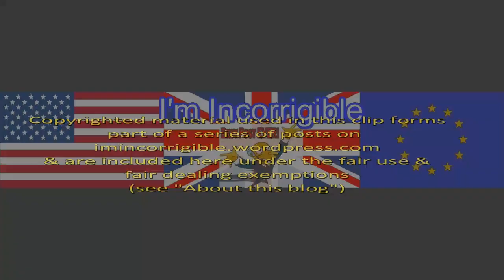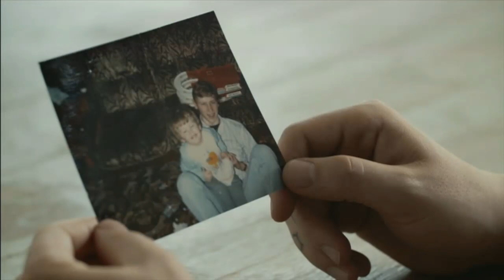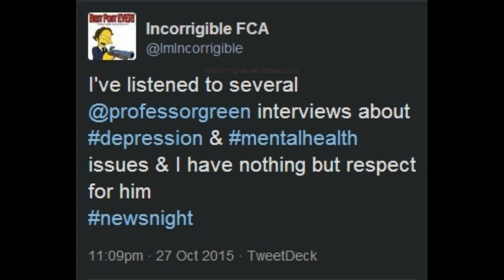Professor Green's moving interview about male suicide